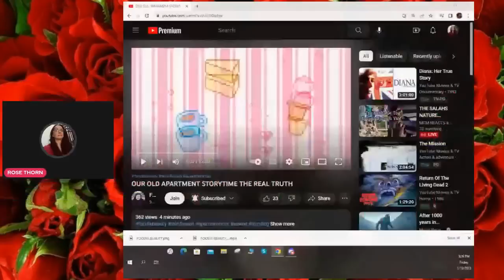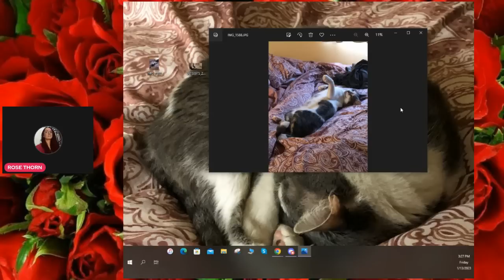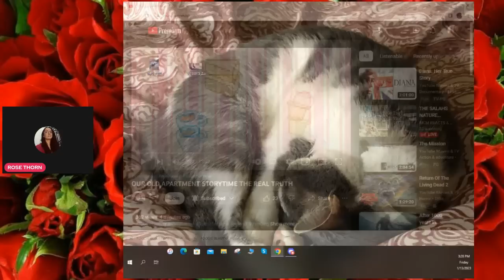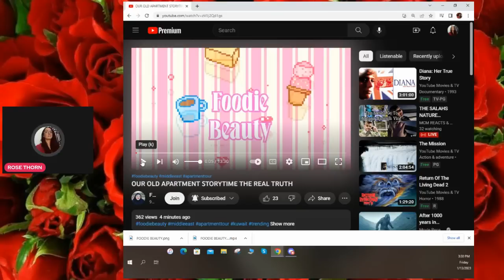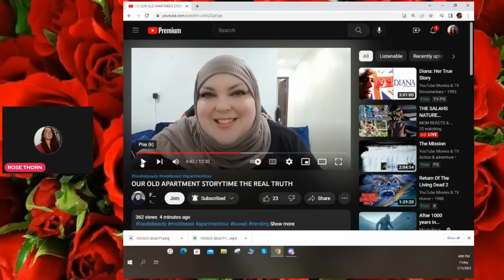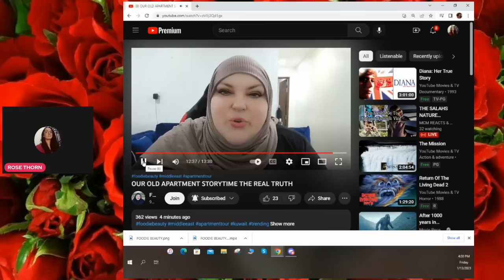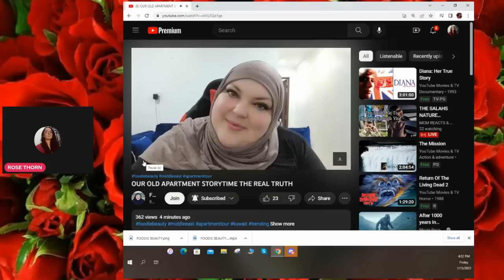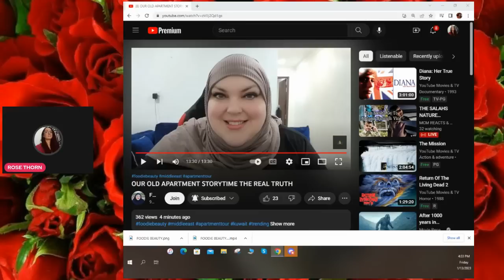FOODIE BEAUTY OLD APARTMENT STORYTIME REACT